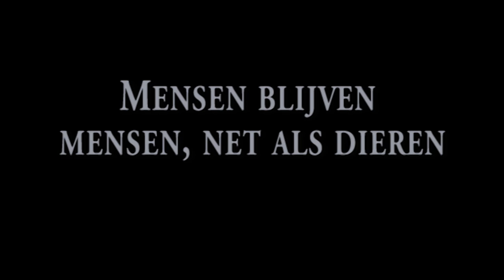Mensen blijven mensen, net als dieren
Een film van Lennart Stolte & Diederik Pasmen.
Met acteur Cas Miltenburg en muziek van Henk Zomer.